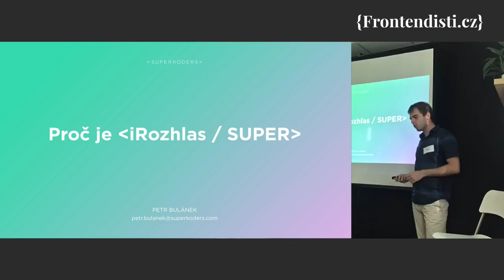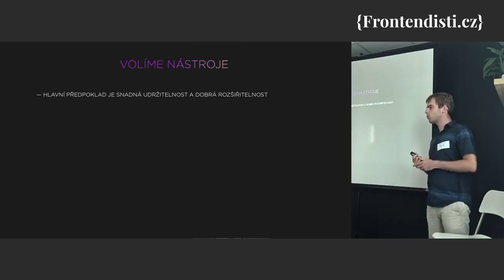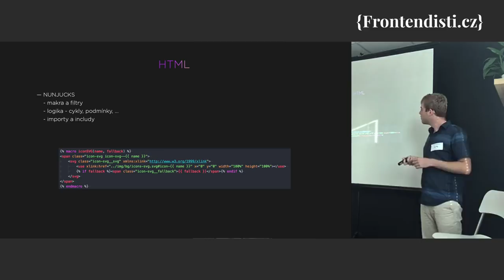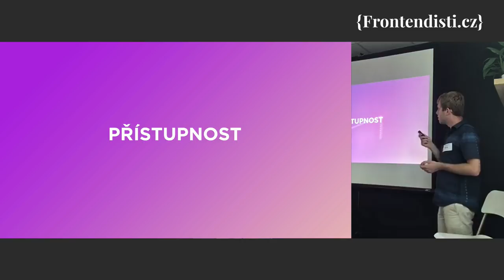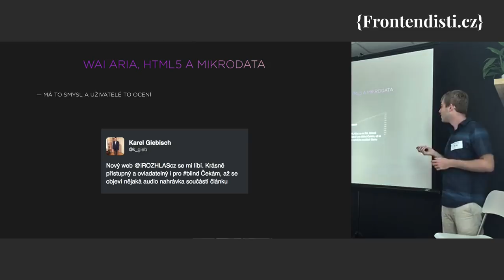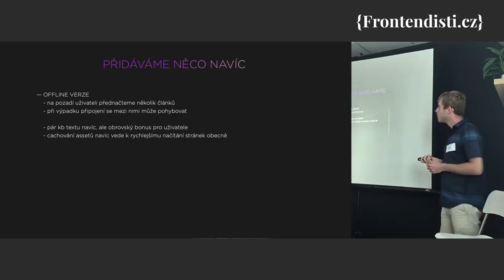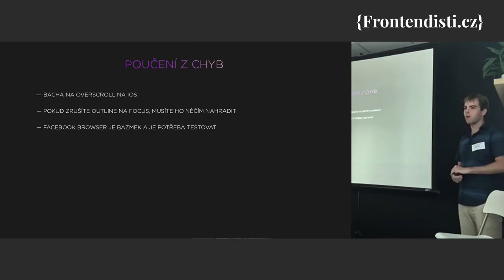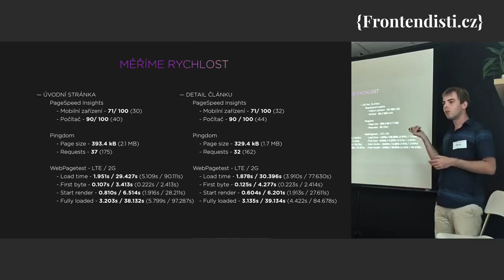Petr Bulánek: Proč je iRozhlas / SUPER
Petr Bulánek - superkodér